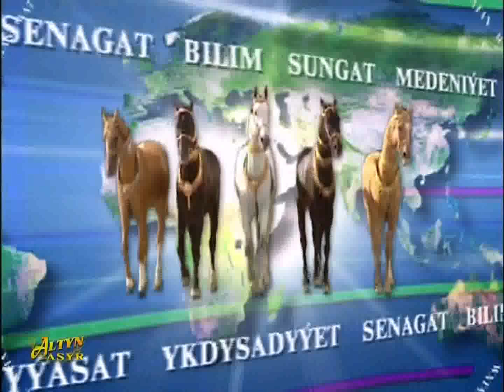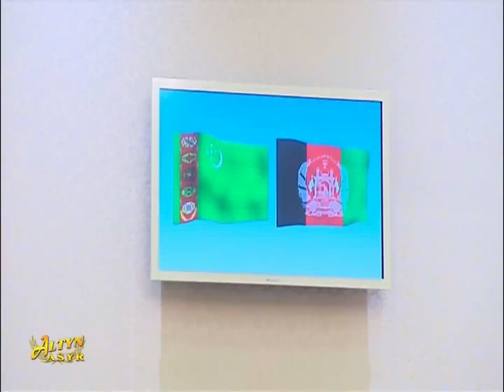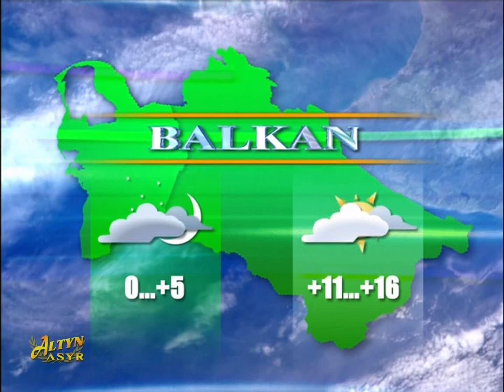Watan habarlary 21 02 2019